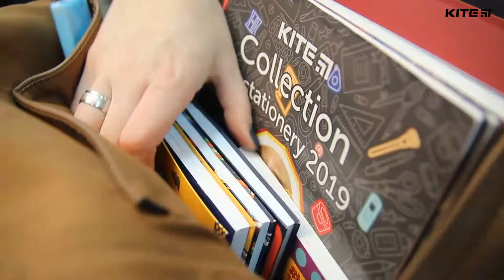Обзор рюкзака fashion 🎒 Kite K19-2561 коллекции 2019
Повседневный городской рюкзак из новой коллекции Kite Fashion K19-2561 вмещает все необходимые в течение дня вещи и при этом легко вписывается в стильный casual-образ. Благодаря лаконичному дизайну и материалу эта модель универсальна – Kite рекомендует ее и для девушек, и для парней.

Рюкзак Kite Fashion снаружи:
• Ручка-петля;
• Удобные мягкие лямки;
• Длина лямок регулируется.

Рюкзак Kite Fashion внутри:
• 1 основное отделение;
• 1 объемный передний карман на молнии;
• Карман для ноутбука;
• 3 внутренних кармана: 1 на молнии и 2 открытых - для телефона и для мелочей.

Материал: гладкая эко-кожа, которая не только обеспечивает презентабельный внешний вид рюкзака, но и гарантирует удовольствие от использования аксессуара долгое время. Она суперпрочная, влагоотталкивающая, максимально устойчива к воздействию внешних факторов. Металлическая фурнитура качественная, прослужит долго.

В своей новой коллекции Kite призывает проявлять себя на полную, экспериментировать и не останавливаться на достигнутом. Только так создается оригинальный крутой стиль.